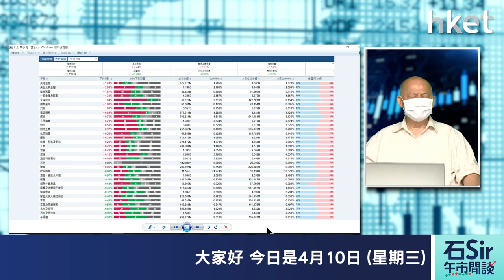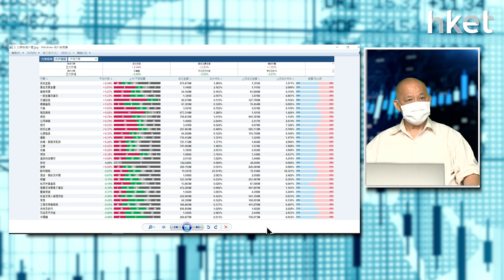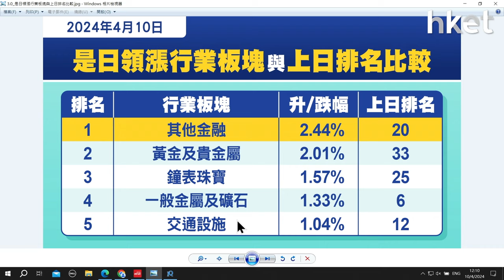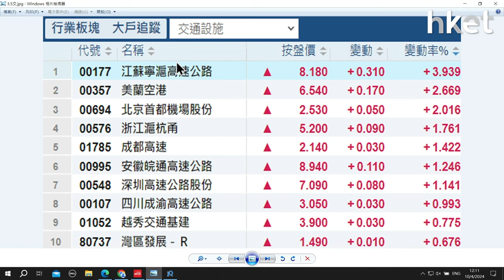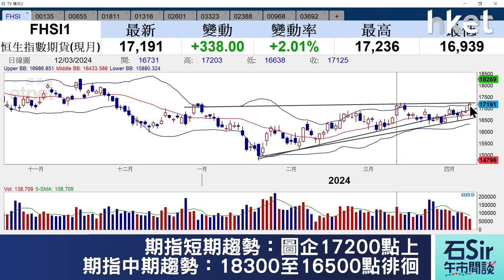【石Sir午市閒談】今日推介昆侖能源、中國水務、中廣核新能源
《香港經濟日報》專欄作者石鏡泉（石Sir）推介昆侖能源（00135）、中國水務（00855）、中廣核新能源（01811），詳情待石Sir為你分析。